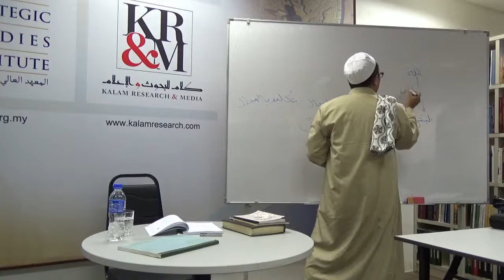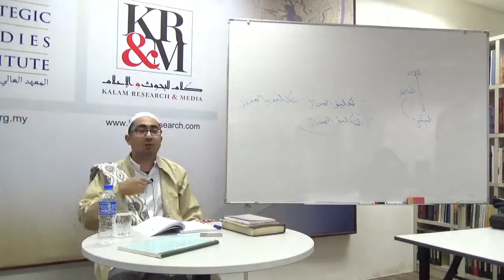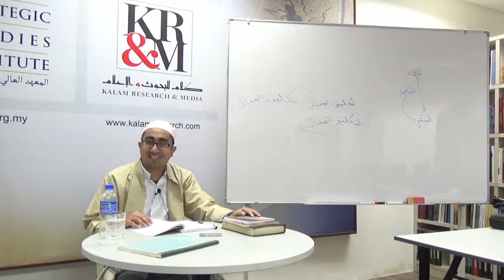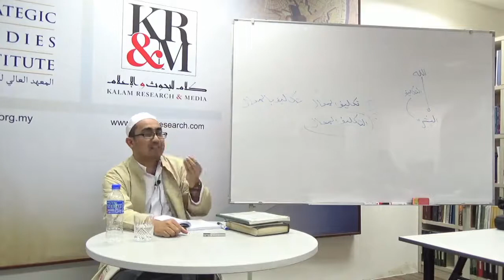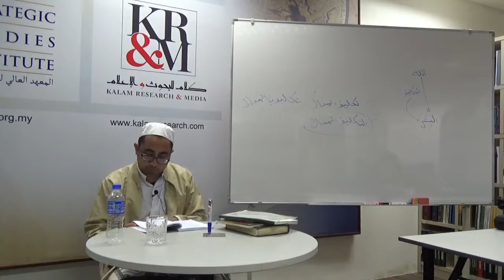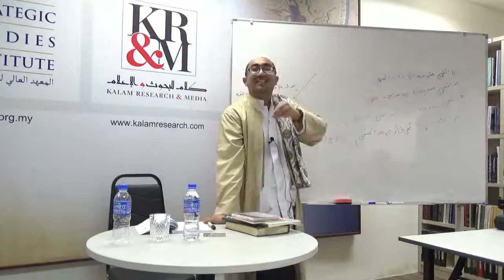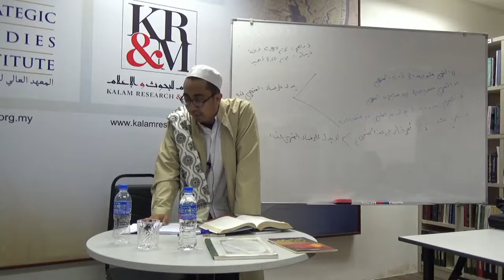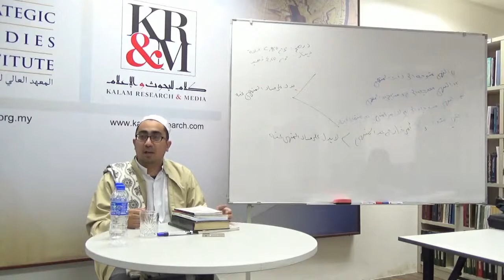Hashiyah 'ala Sharh alWaraqat 7 - Habib Ali Baqir alSaqqaf